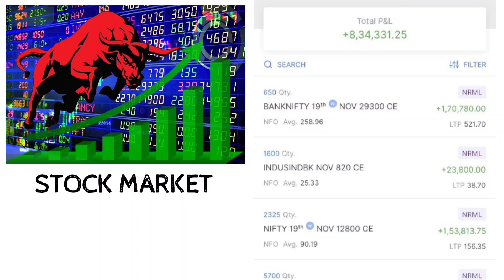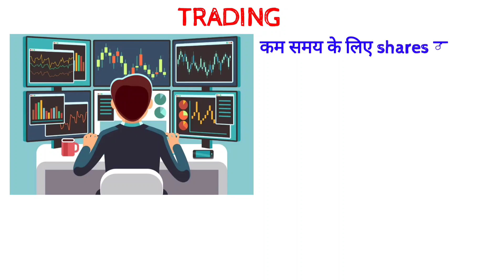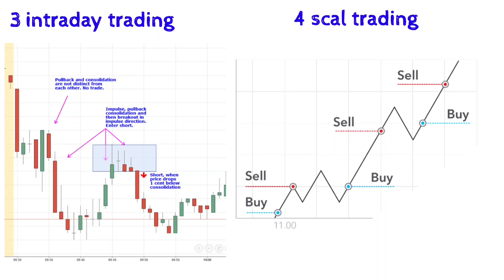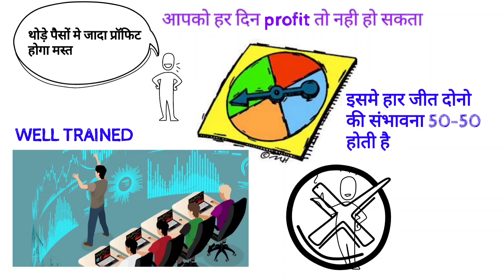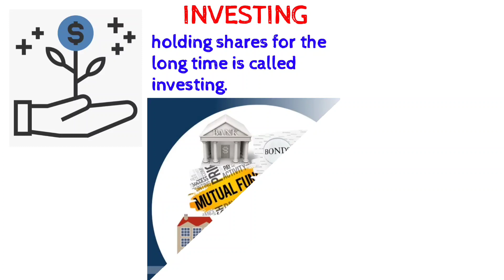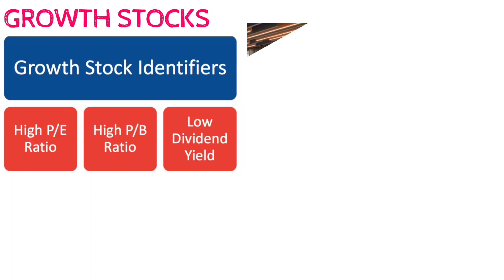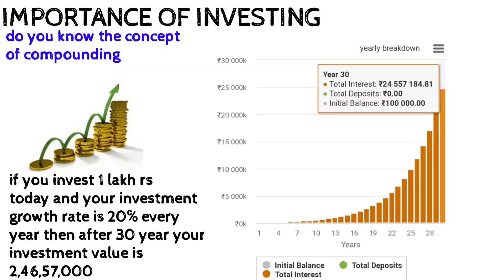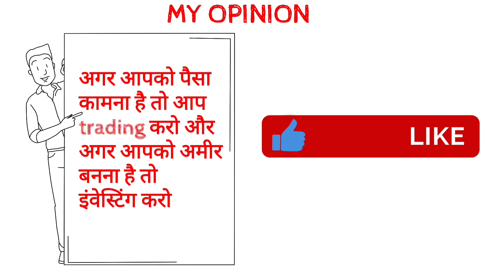TRADING OR INVESTING WHICH IS BETTER? ट्रेडिंग और इंवेस्टिंग मे क्या ज्यादा सही है?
open your demat account with angel one

Trading is a method of holding stocks for a short period of time. It could be for a week or more often a day! Trader holds stocks till the short term high performance, whereas, investing is an approach that works on buy and hold principle. Investors invest their money for some years, decades or for even longer period.

Trading or investing?
Trading and investing
Trading करे या investing
Trading or investing which is better?
Investing के फायदे
Benifits of investing
How to pick stocks like a pro
How to pick stocks like Warren Buffett